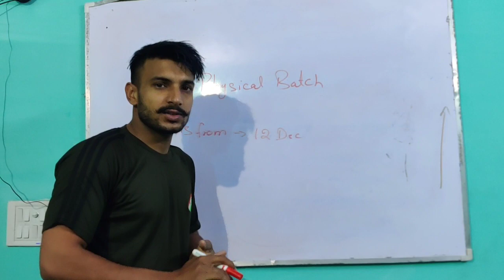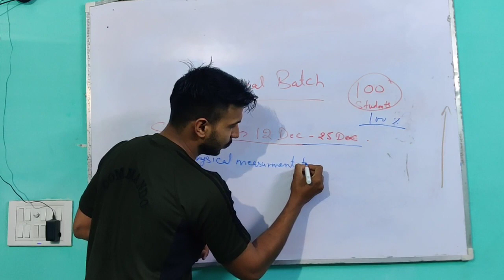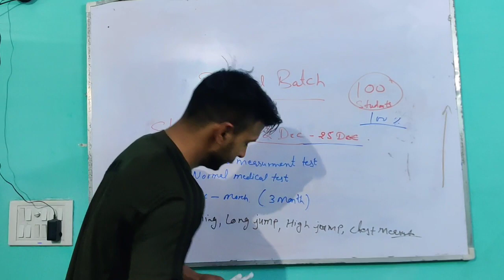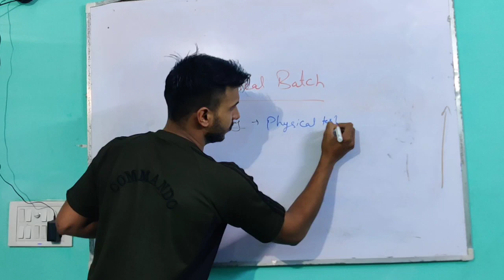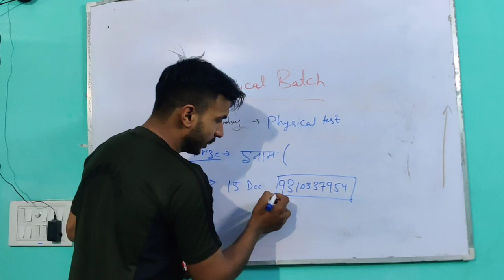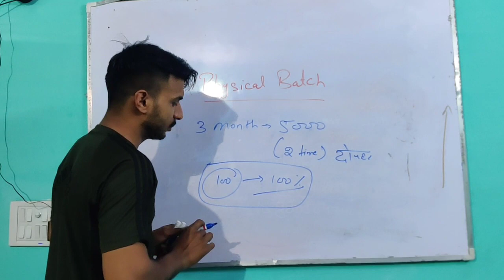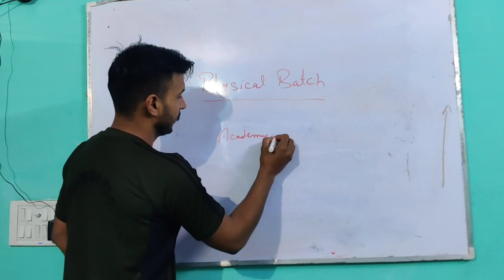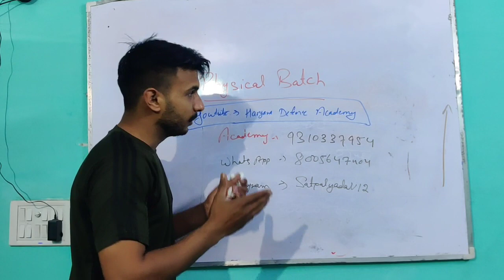दिल्ली पुलिस Physical Special Batch | How to join batch in Haryana Defence Academy| fees मात्र 5000